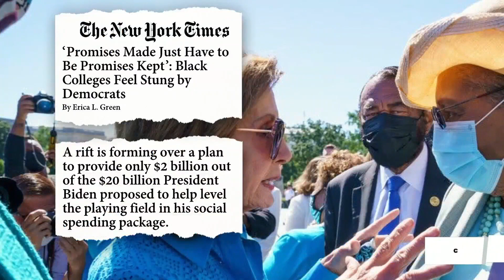Where Is Biden’s Funding For Howard University? | Zerlina.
For more than 10 days, Howard students have been protesting deplorable living conditions. While the response from university leaders was dismissive, the protests highlight the need for the billion dollars in funding initially proposed in the Build Back Better plan.